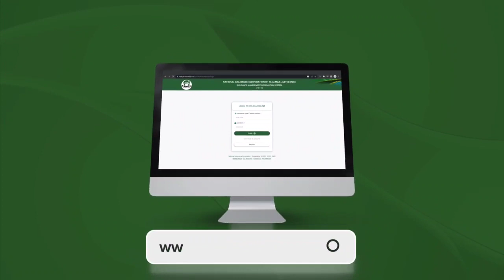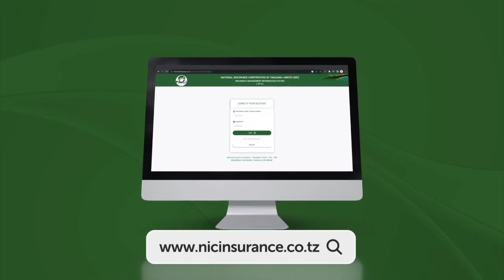CHONGOLO ALIVYOIBUKA NA MAWAZIRI HAWA USIKU WA MANANE AFUNGUKA "WEWE NI SHAIDI"